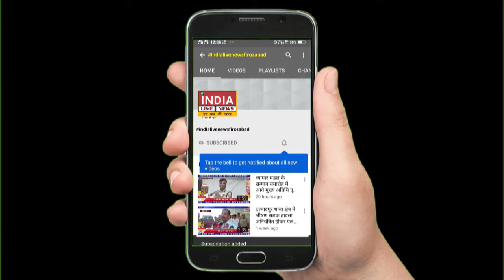योगी सरकार में भू माफियाओं के हौसले बुलंद | INDIA LIVE NEWS FIROZABAD